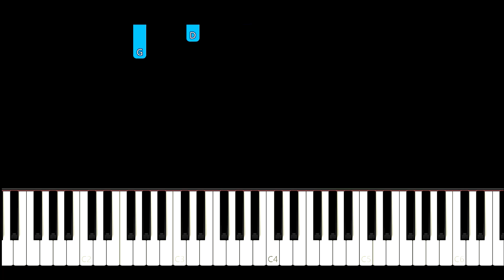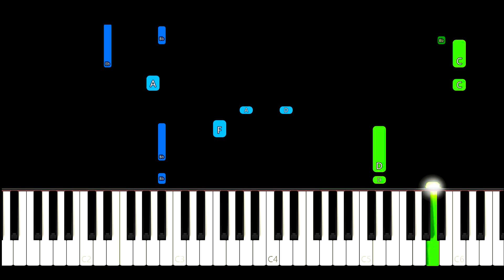Santa Esmeralda - You're My Everything Piano Tutorial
Santa Esmeralda - You Re My Everything Piano Cover

[Description
Learn how to play You Re My Everything by Santa Esmeralda on piano with this Synthesia piano tutorial! Please enjoy!

This piano arrangement of You Re My Everything (Santa Esmeralda) is fantastic to play! You can learn it with our  Synthesia Video